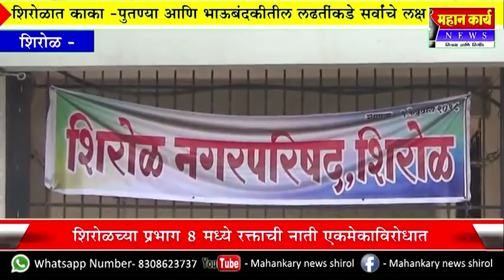शिरोळात काका -पुतण्या आणि भाऊबंदकीतील प्रभाग ८ मध्ये लढतींकडे सर्वांचे लक्ष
शिरोळात काका -पुतण्या आणि भाऊबंदकीतील लढतींकडे सर्वांचे लक्ष : शिरोळच्या प्रभाग ८ मध्ये रक्ताची नाती एकमेकाविरोधात